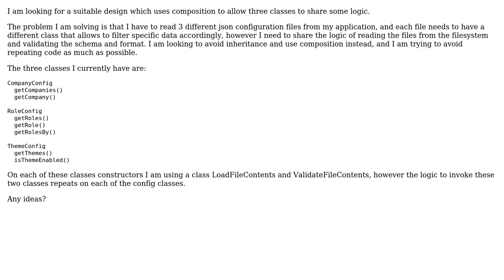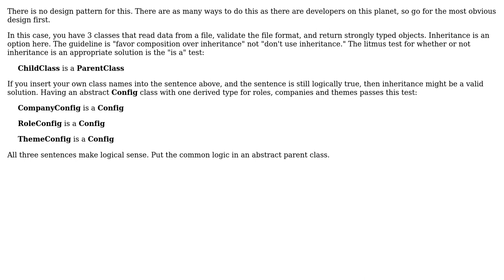Software Engineering: Design for three classes with partially shared logic (2 Solutions!!)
Software Engineering: Design for three classes with partially shared logic

With thanks & praise to God, and with thanks to the many people who have made this project possible! | Content (except music & images) licensed under CC BY-SA | Music | Images & others | With thanks to user m_vemuri user human user Greg Burghardt user Doc Brown and the Stack Exchange Network Trademarks are property of their respective owners. You are responsible for your own actions.